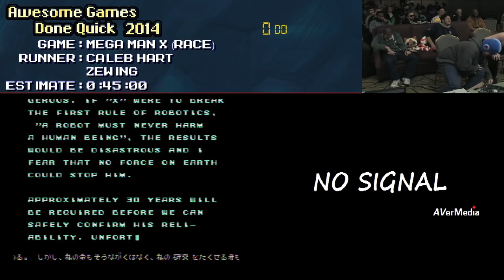Mega Man X :: SPEED RUN (100% Race) (0:37:06) AGDQ 2014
Please leave a 'Like' to show us which runs you enjoy most. I know this is out of order, but it was highly requested. Enjoy.:) Run starts at 0:11:33. Game #54 at the event, played by Caleb and Zewing
Couch commentators:

Mega Man X was released in December 1993. At the time it shocked Mega Man fans by not including Dr. Wily! The reason is that it takes place a century later than the NES Mega Man games, with 'Mega Man X' fighting the reploids, copies of his design, who have gone maverick, and their leader, Sigma. Source

At this past Awesome Games Done Quick, $1,025,000 was raised for the Prevent Cancer Foundation. It only took a week of continuous streaming, 18,000 donors, and many many runners to achieve. A big thanks to everyone responsible for these amazing numbers, what a humbling achievement. For comparison, last year's event raised just under $500,000.

More live runs (Founded by Cosmo)

gaming channel speed runs speed game fast play through record time attack SDA speed demos archive runs 2013 awesome speedrun gameplay speedrunnners M2K2 Metroid SS Segment segmented times Single 2002 Quake AGDQ